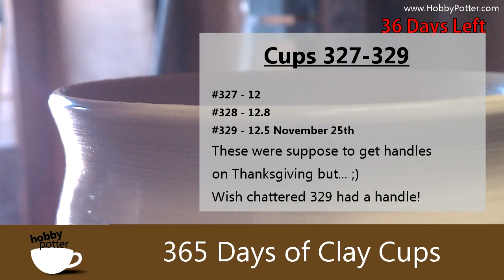Cups #327- #328 - #329 Cup Forms with Alterations & Chatter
This puts the cups through November 25th!  OOPS...I just realized I didn't include the end photos for these cups...no worries, I send either post them in the next video or just share them on the next blog post!

Things are humming along and I must say it's real exciting as I approaching the end...but still feel there is so much to learn! I decided to try and chatter the last cup, which is a new thing for me...It didn't come out as strong as I'd like, but must say that even thought the markings were faint it's going to look pretty nice glazed!!! I'm sorry I didn't get the handles on that cup. it was my favorite!!!

Tammy Jo